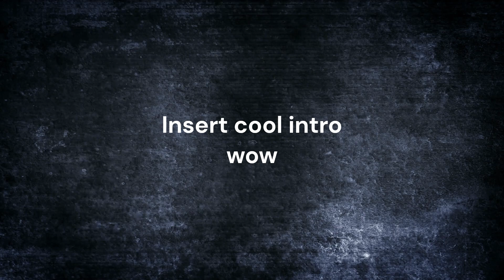I'm back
This video is to explain why i haven't uploaded in a while